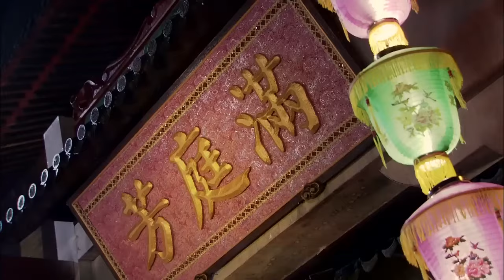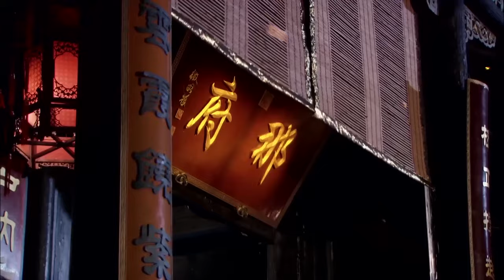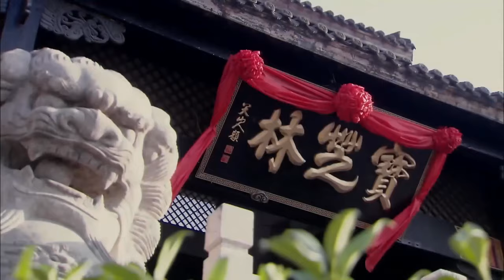【无敌少年传奇 The Legend of the Invincible Boy 】EP27 傻小子自創鐵線拳，逆襲成一代宗師的人生傳奇